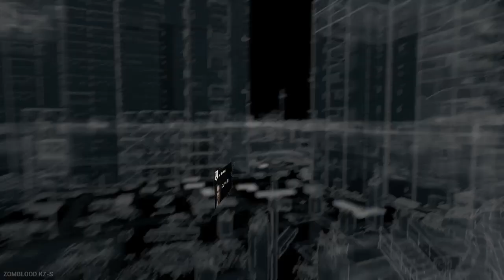Watch Dogs Acto 2 [6-15] ARREGLO IMPROVISADO [PS4]